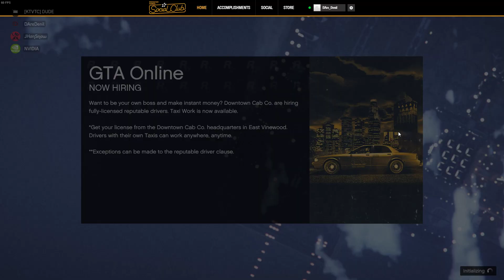Grand Theft Auto V Episode 1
Hello Guys, Today we have uploaded a new video of GTA V. In this we will be playing GTA Online with @dudegamingytt and another player named Happy.